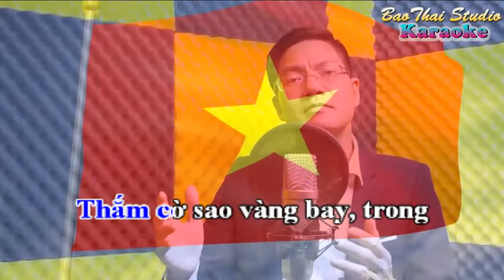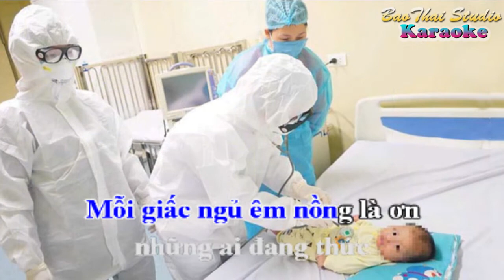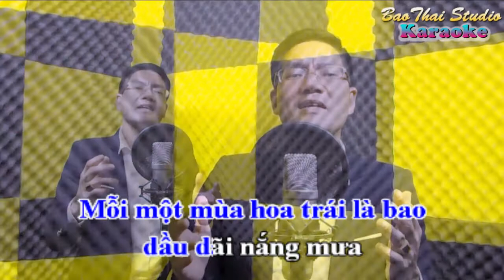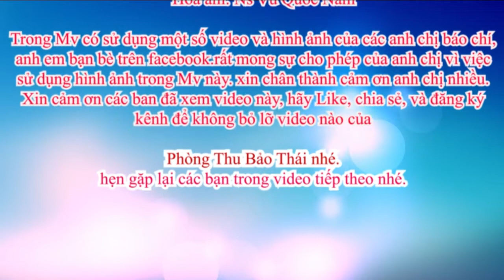KARAOKE Câu hát Việt Nam I Phòng Thu Bảo Thái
Bài hát:
Câu hát Việt Nam
Sáng tác: Lê Thống Nhất
Trình bày:  Bảo Thái
Hòa âm: Ns Vũ Quốc Nam
Thực hiện:  Karaoke Bảo Thái Studio
Đc: Tương Dương - Nghệ An
Trong Mv có sử dụng 1 số hình ảnh tư liệu từ báo chí . sản phẩm không mang mục đích thương mại , rất mong quý anh chi không trách vì sử dụng hình ảnh trên báo của anh chị . Xin chân thành cảm ơn anh chị nhiều